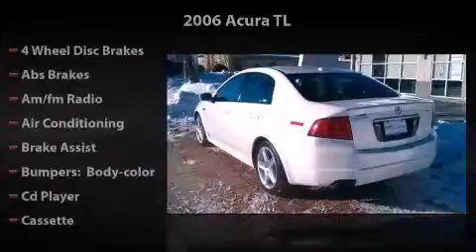2006 Acura TL